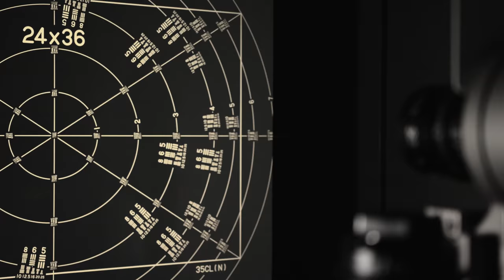SIGMA CINE LENSーHigh Speed Zoom Line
* Multi language subtitles. French, Spanish and Japanese.

High-performance and compact
Two zoom lens are all you need for professional cinematography.

Ready to take on ultra-high-resolution shoots in 6K-8K, SIGMA’s cine lenses offer both outstanding optical performance and compactness.  Now true cinematography is within reach, even on smaller projects or for special effects.

00:00 Production system
00:52 True cinematography
01:35 Studio shoots for fashion and more
01:51 Underwater photography using housing
02:39 Maneuverability and durability for challenging shoots

Special Thanks
Downhill rider：　Yuki Kushima
Bike Shop Genbu
Fujiten Resort

高性能かつコンパクト。
2本のズームレンズで本格的な撮影が可能に。

SIGMA CINE LENSは、6K～8Kの高解像撮影に対応できる高い光学性能とコンパクトネスを高次元で両立します。小規模撮影や特殊撮影など、あらゆる環境に対応し、本格的な映画撮影の可能性を拡げます。

00:00 生産体制
00:52 本格的な映画撮影
01:35 ファッションシュートなどのスタジオ撮影
01:51 ハウジングを用いた水中撮影
02:39 機動力やタフネスが要求される撮影

撮影協力
ダウンヒルバイクライダー：九島勇気
Bike Shop 玄武
ふじてんリゾート